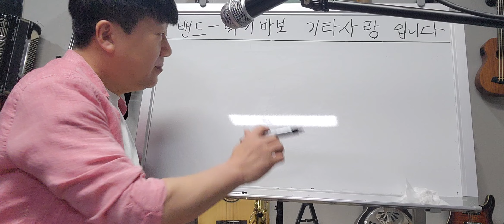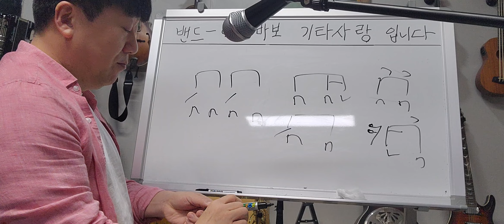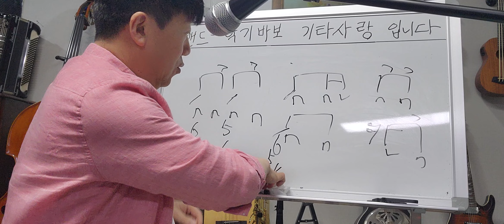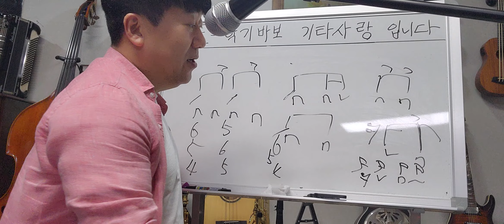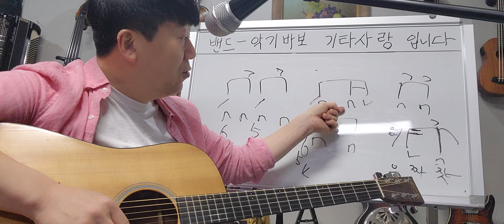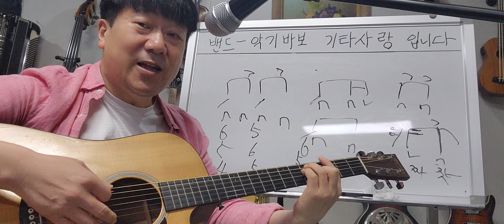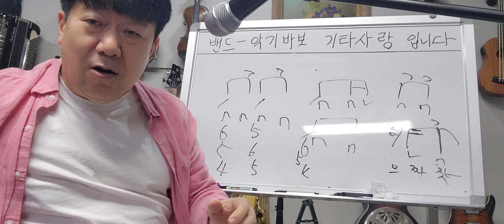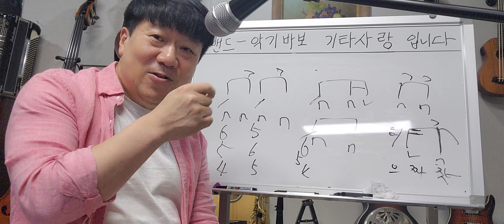통기타 끝내준다~이런 방법을 정말 미쳤다 너무 재밌다!!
진짜 재밌습니다
즐겁게 배우세요. 행복하세요#7080노래 추억의가요 기타강의 합니다